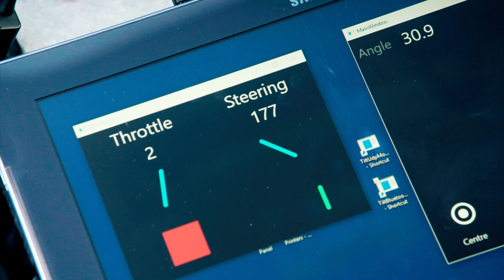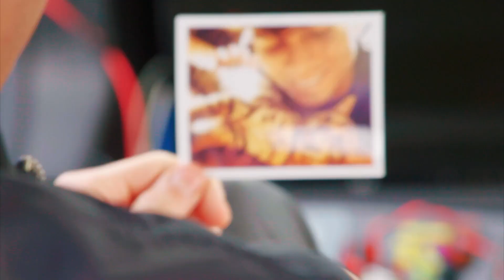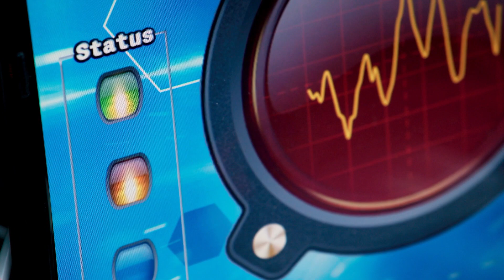Ben Miller & Joey Essex Control a Car Using Only Their Thoughts | Blueprint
Ben Miller & Joey Essex test a groundbreaking technology that allows them to drive a car, just by using their brains... This is a clip from an episode of It's Not Rocket Science - Episode 1.

It’s Not Rocket Science is an exciting entertainment series that examines the world around us through a pair of science-shaped glasses. We revel in great technology, we put age-old theories to the test in spectacular style, we celebrate how science is effecting and changing the world around us, without the use of a bunsun burner or ‘mad professor’ in sight.

Presented by Rachel Riley, Ben Miller and Romesh Ranganathan.

This series was first broadcast: 2016

Discover the best science, technology, and engineering shows. Explore amazing experiments, groundbreaking inventions, and the secrets behind incredible builds. Ignite your curiosity!